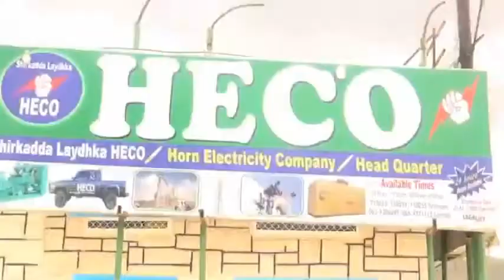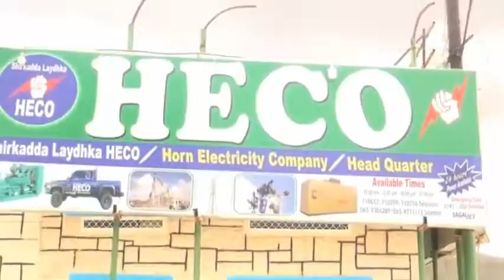Qaar ka mid ah,Bushadda Magaaladda Burco ayaa ka cabasho ka muujiyey Shirkadda Laydhka ee HECO